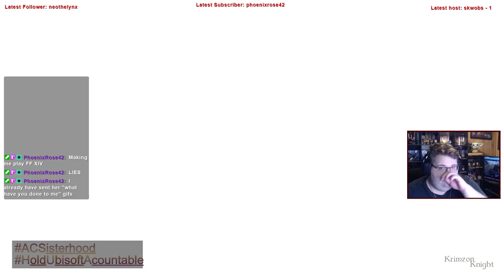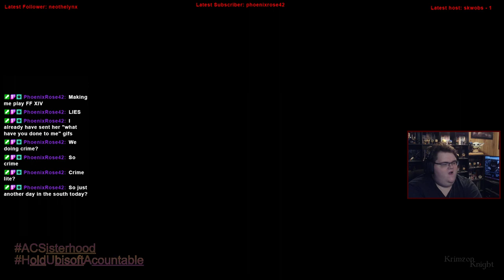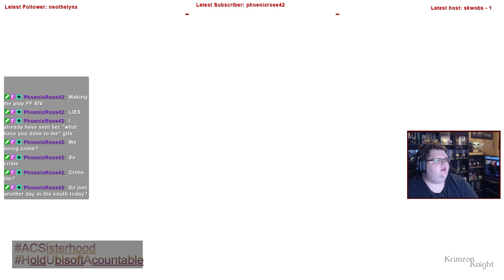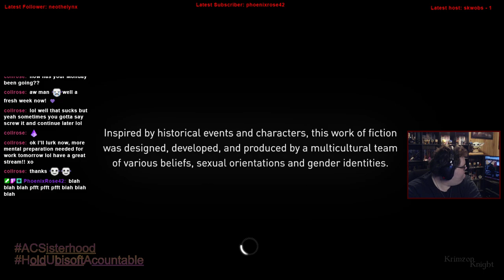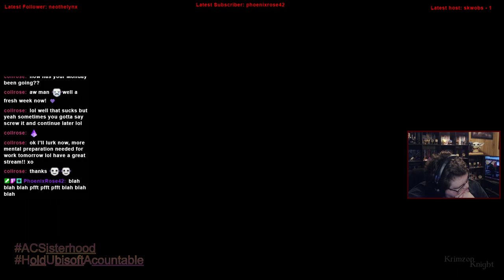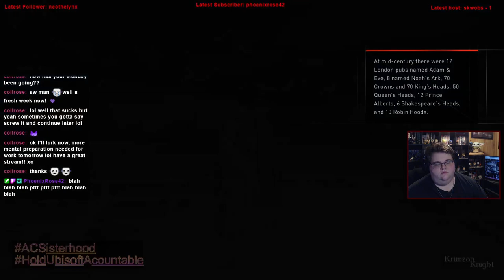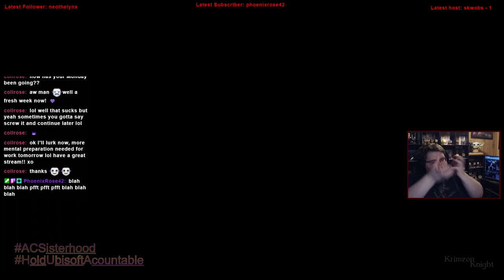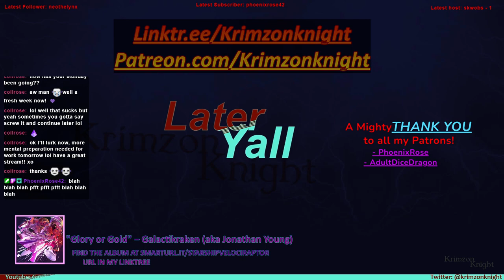Krimzon Plays | Assassin’s Creed Syndicate: Episode 14 – Final Stretch